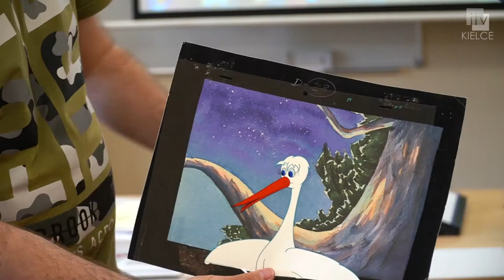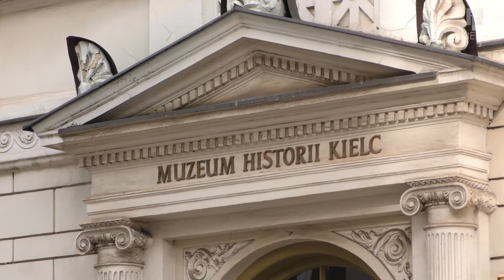Akcja „Lato w mieście 2021” trwa - ITV Kielce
W Muzeum Zabawek można zgłębiać tajniki animacji, a w Muzeum Historii Kielc odkrywać dzieje naszego miasta.

W ramach akcji „Lato w mieście” kieleckie instytucje maja różne propozycje dla dzieci i młodzieży. Można rozwijać swoje pasje, odkrywać nieznane miejsca w Kielcach, uczyć się nowych rzeczy i spędzać czas aktywnie.

W tym tygodniu w Muzeum Zabawek i Zabawy w Kielcach dzieciaki przygotowują animację wykorzystując różne techniki. Praca jest bardzo trudna i wymaga dużo cierpliwości oraz precyzji, żeby na przykład wprawić w ruch narysowaną dziewczynkę.

Z kolei Muzeum Historii Kielc zaprasza w wakacje na zajęcia podczas, których można zgłębiać tajemnice z przeszłości naszego miasta. W ramach cyklu „Muzeum w drodze” pracownicy placówki odwiedzają klubu osiedlowe. Tradycyjnie instytucja zaprasza też do swojej siedziby na warsztaty prowadzone na wystawie stałej oraz wystawach czasowych.

Pełen program akcji „Lato w mieście” można znaleźć na stronie Urzędu Miasta Kielce.